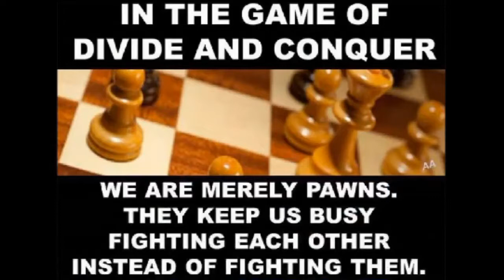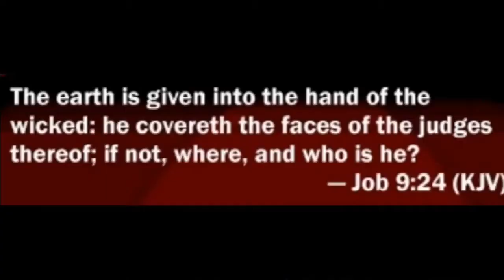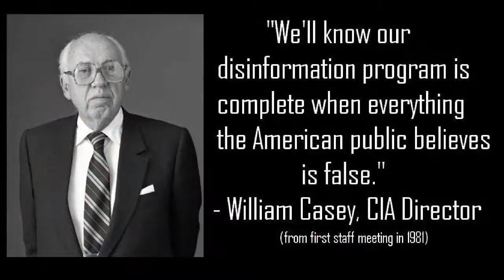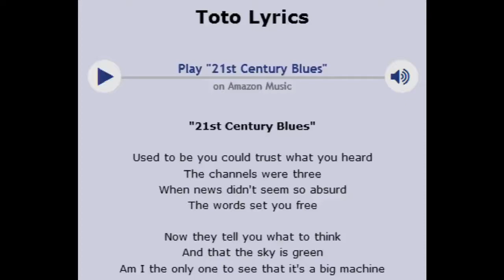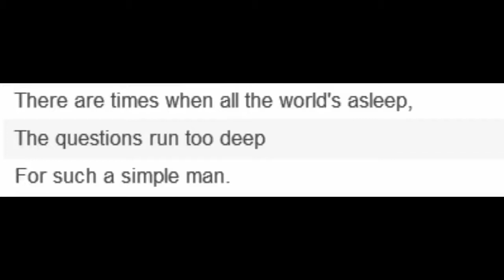Kathy Griffin vs Donald Trump - legit News Controversy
Original by Russianvids